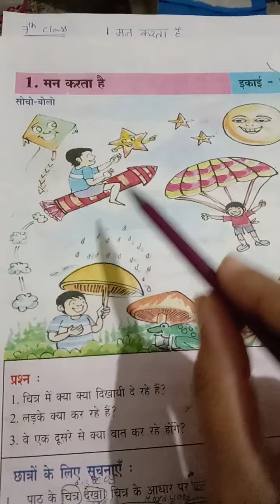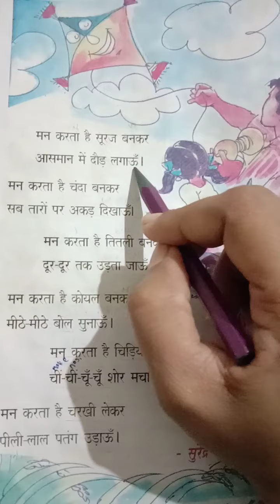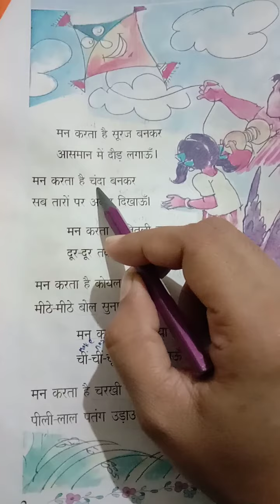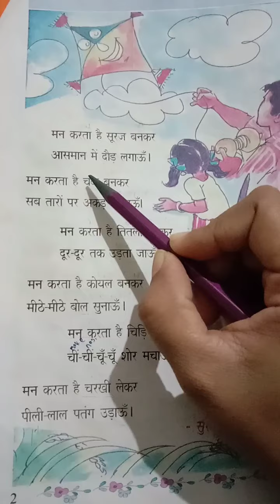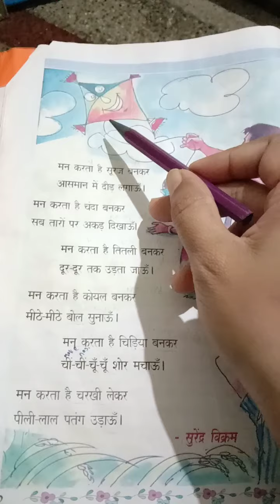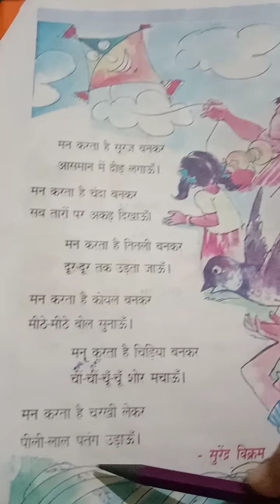7th Class Hindi Lesson 1 part 1